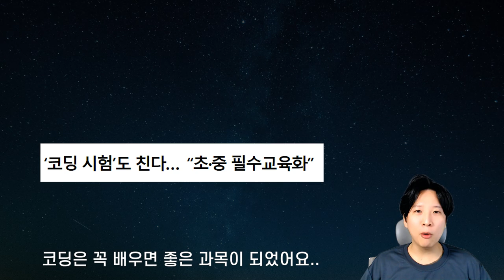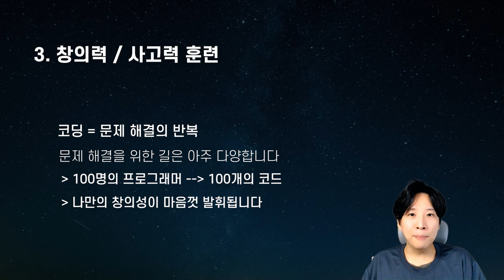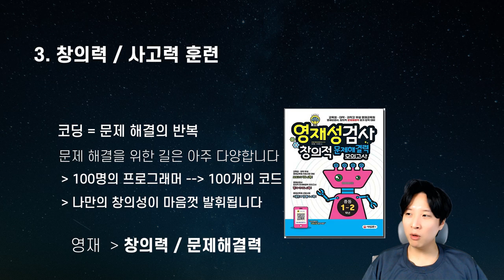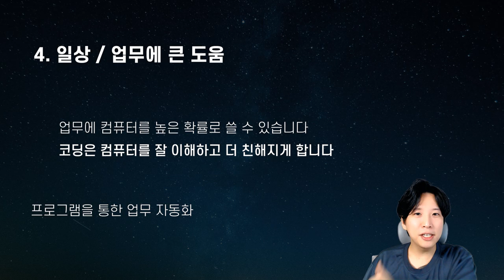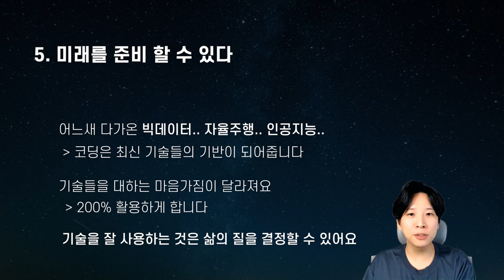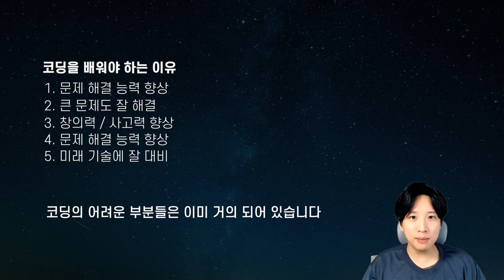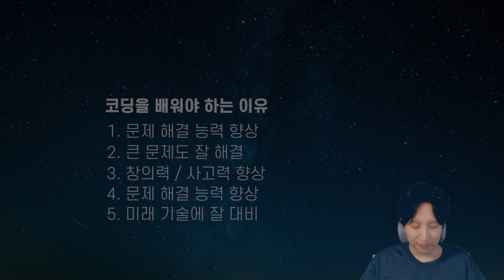🏆코딩을 배워야 하는 5가지 이유✌️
초등학생 중학생 고등학생들이 코딩을 배워야 하는 5가지 이유에 대해 이야기해봤습니다.

거니의 파이썬 책 구매 링크는 아래와 같습니다
예약구매 링크

0:00 인트로
0:53 첫 번째 이유
2:42 두 번째 이유
3:56 세 번째 이유
5:30 네 번째 이유
6:26 다섯 번째 이유
7:48 정리
8:32 나의 첫 코딩책
9:00 마무리